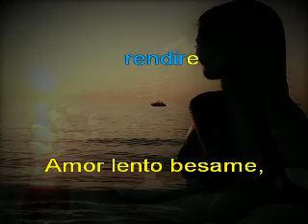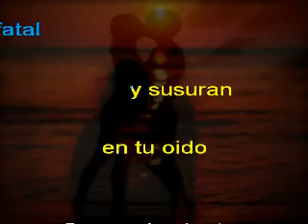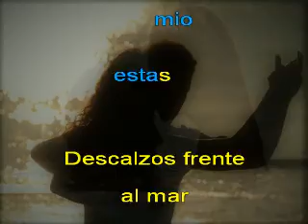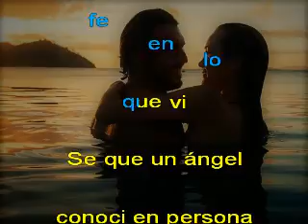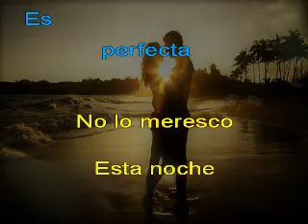Ed Sheeran Perfect bachata version espanol by Dj Tronky marosacor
Ed Sheeran   Perfect  bachata version espanol by Dj Tronky   marosacor karaoke
sincro e immagini marosacor per